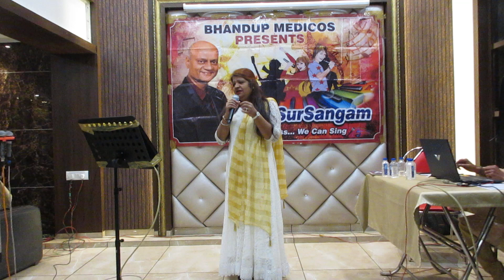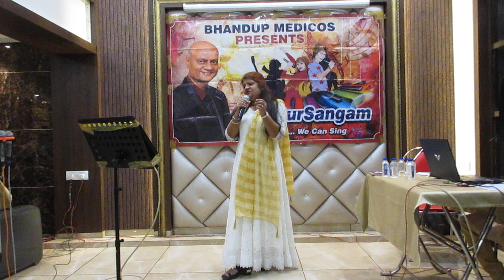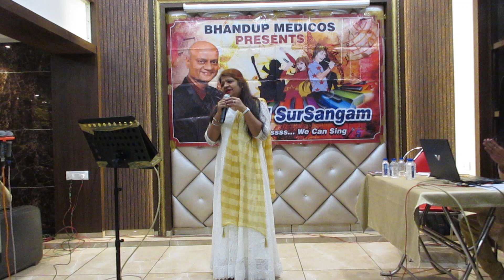Dil Me Tujhe Bithake | Fakira (1976) | Dr Sharmila Jain | At BMSS Track 6 | On 17 March2024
This Is Karaoke Show Of Bhandup Medicos Sursangam Gp
Planned And Organised By Mrs Jamuna Rathore & Dr Ashok Rathore For Doctors By Doctors Of Bhandup Medicos On 17 March 2024
This channel content Musical Activities Of Bhandup Medicos Doctors .
Sound Mixing & Track Mangement By
Mr Anand Nakti

not for professional motive.
Channel Include Musical Activities of
Bhandup Medicos ( Association of Doctors of Bhandup and Their Familly).